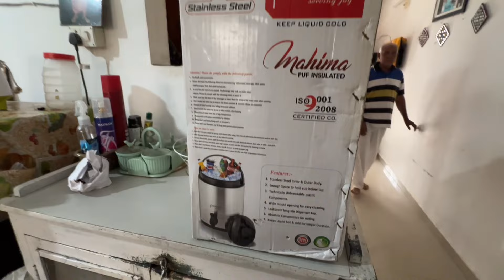Soft Dhokla Kevi Rite Banavana??? Dhokla Recipe 👌 Navratri Puri Ne Saf Safai Have Chalu😂😂